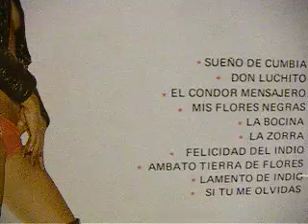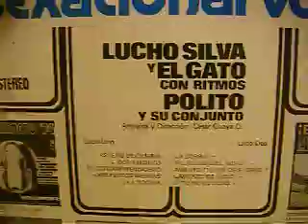LUCHO SILVA Y EL GATO .- MIS FLORES NEGRAS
MUSICA ECUATORIANA TROPICALIZADA